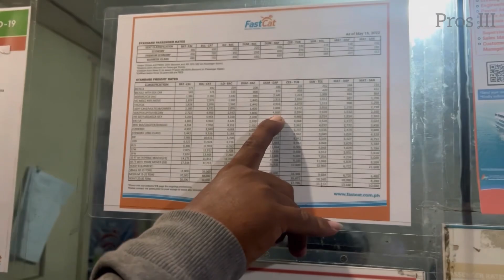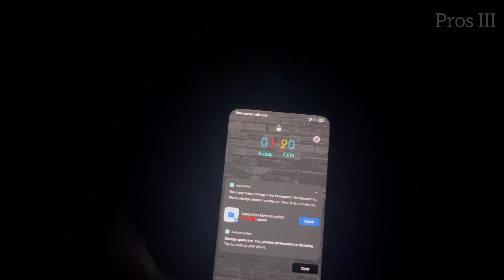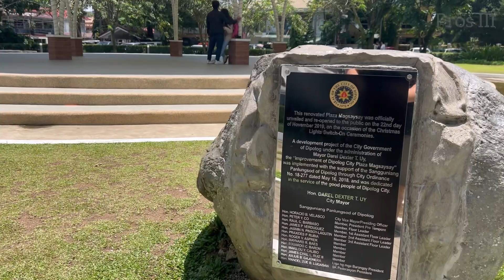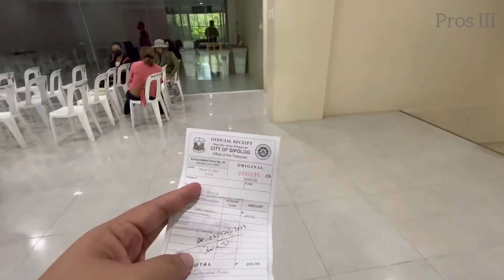Dipolog city Zamboanga tour / Mindanao vlog vanlife / Philippine loop car camping edition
Got ticket on parking violation in Dipolog City.
Gracias amigos.!